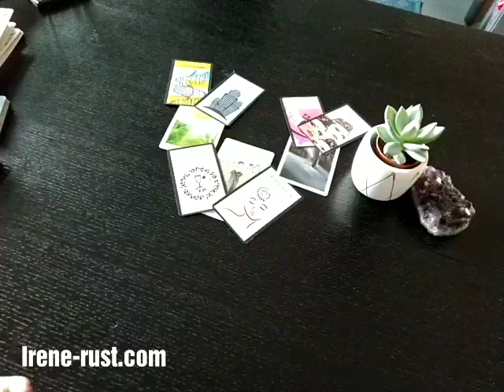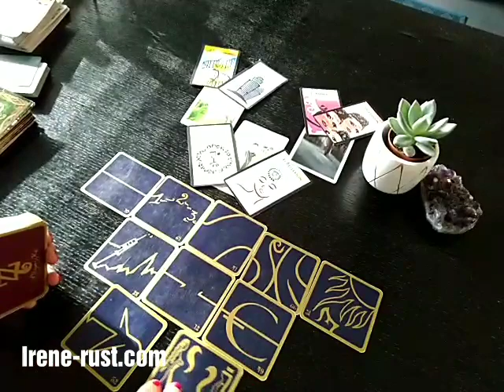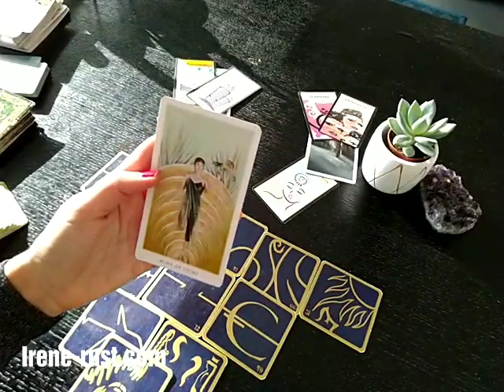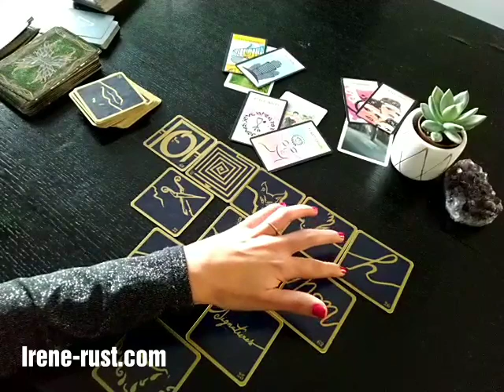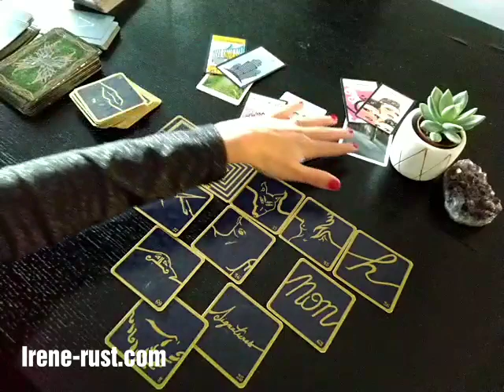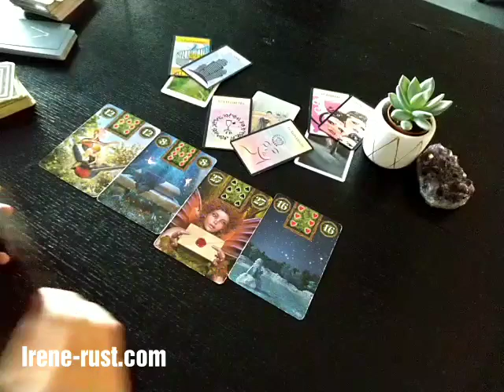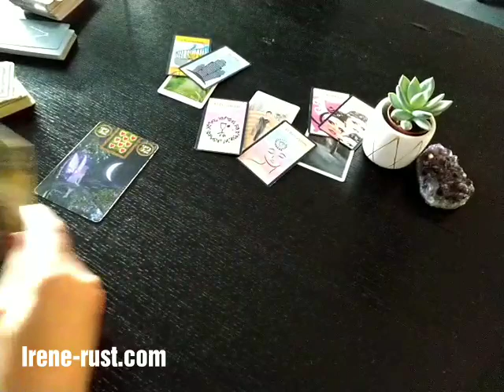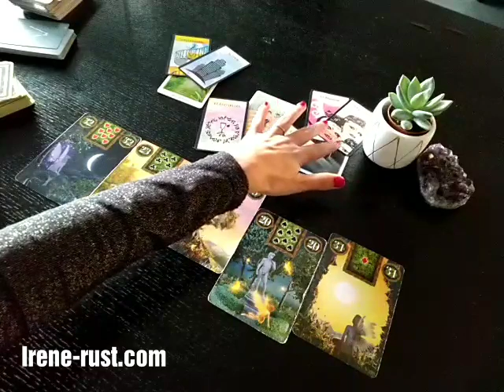✨BALANCE Janvier 2020 ✨- Une avancée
Tirage pour les Balance Janvier 2020 u'e avancée . Votre voyance. Dans cette vidéo j’aborde un aspect psychologique des choses avec le tarot, une guidance professionnelle,les énergies sentimentales et financières y ressortent également.
Ces énergies sont générales mais aussi sentimentales, avec les personnes en couple et d'autres en triangulaire et célibataire.
N'hésitez pas à regardé vos autres signes astrologiques.